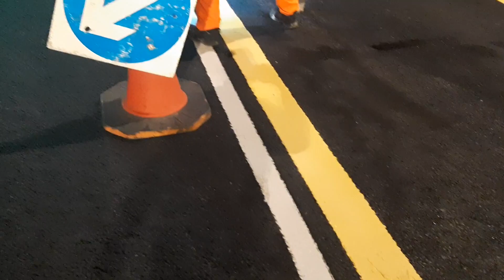thermoplastic road marking. paint Malowanie pasów drogowych. Straßenstreifen streichen.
How they do it in Ireland. Full marking process from sketch to finished signs.